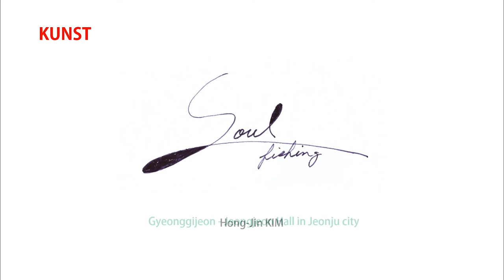Soul Fishing-Gyeonggijeon Jeongjeon Hall in Jeonju city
Gyeonggijeon, located in Pungnam-dong, is a place to enshrine the portrait of Lee Sunggye called Taejo, the first King of the Joseon Dynasty. The people enshrined their first King’s portrait in Jengju in 1410(the 10th year of King Taejong) for commenrating the founding of Joseon nation.
Present Gyeonggijeon was rebuilt in 1614(the 6th year of Monarch Gwanghaegun).

Jeongjeon Hall(Treasure No.1578) is a Pavilion of the Joseon Dynasty, dedicated to Lee Sunggye. It was  built in 1410, burned down during the second Japanese invasion in 1597, and was reconstructed in 1614, and was repaired in 1872.
It is characterized by a stable structure as a multi-layered double-roofed house three kans(bays) in front and three kans(bays) inside.

The portrait of King Taejo(National Treasure No.317), called Eojin, was in Gyeonggijeon only kept unharmed while the other portraits kept in other regions, such as Gyeongju, Pyeongyang, etc. were all burnt during the Japanese invasions between 1592∼1598. As the Eojin deteriorated, it was burned and buried in 1872(the 9th year of King Gojong). The portrait in Gyeonggijeon is a newly painted one copying the one kept in Yeongheejeon, in Seoul.

The horizontal and vertical structure of the Jeongjeon Hall located in the center of Gyeonggijeon and the beautiful autumn sky calmed down my mind, and I drew a Soul Fishing in front of the Jeongjeon Hall.